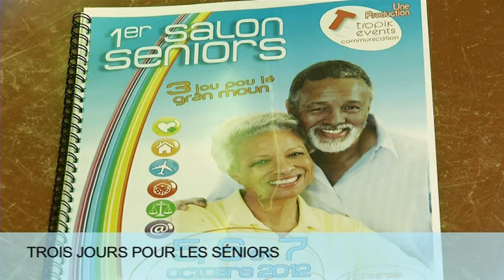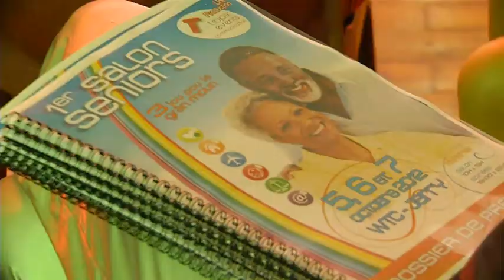Le Salon des séniors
Un Salon des séniors est organisé au Complexe World Trade Center de Jarry en fin de semaine.